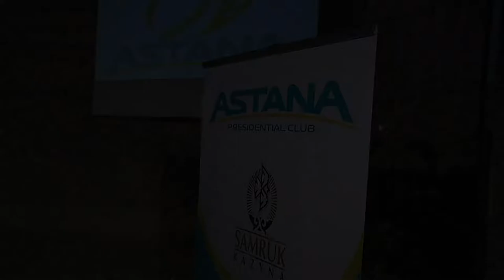Presentazione Astana Be Pink 2013